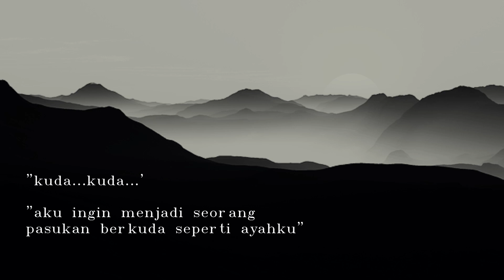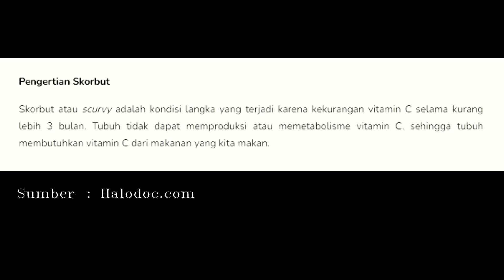Kisah Misteri Terbesar Di Eropa Pangeran Atau Penipu?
Kaspar Hauser ditemukan berjalan mondar mandir di pusat kota Nuremberg Jerman. Banyak misteri menyelimuti kehidupan Kaspar yang sampai sekarang belum terungkap. Kisah misteri terbesar. Cerita misteri. Kisah nyata misteri.